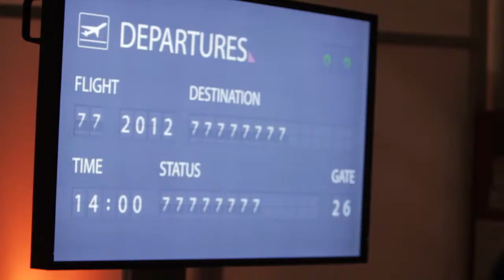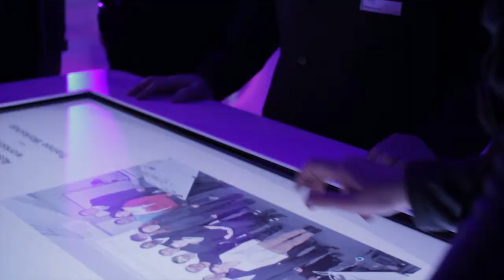Dr. Wilhelm Binder Day 2012: An exciting journey into the future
Kendrion was pleased to welcome more than 300 guests to the second Dr. Wilhelm Binder Day on 22 November 2012. The event was held at precisely the place where it all began more than a hundred years ago. Customers, business associates and Kendrion colleagues gathered for an afternoon filled with interesting presentations, inspiring encounters, technological innovations and surprising discoveries.